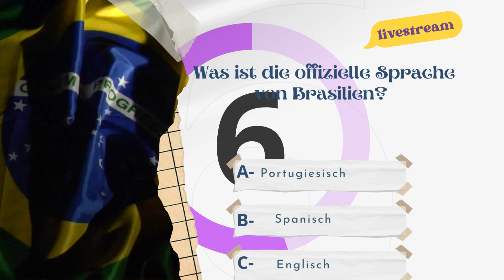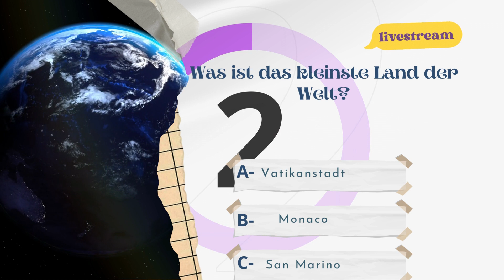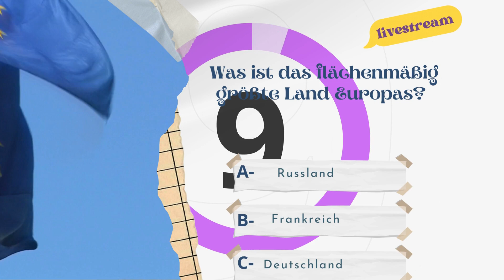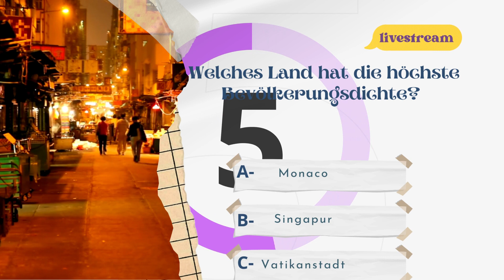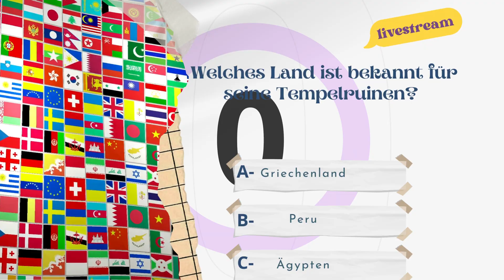🌍 Quiz-Rätsel über Länder: Teste dein Wissen über die Welt 🤔🌎🎓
Mit unserem Länder-Quiz kannst du einmal um die Welt reisen, ohne dein Haus zu verlassen! Unser Quiz ist perfekt für diejenigen, die ihre geographischen Kenntnisse über Länder, Hauptstädte und Flaggen verbessern möchten.

Knifflige Fragen über Länder, Flaggen und Hauptstädte

Unser Quiz besteht aus 10 Fragen, die sich auf alle Kontinente verteilen. Von den USA bis nach Australien, von Europa bis nach Afrika - hier kommt jeder auf seine Kosten. Wir stellen dir Fragen zu den bekanntesten Sehenswürdigkeiten, den besten Stränden und den leckersten Gerichten der Welt.

Erweitere dein geographisches Wissen und lerne etwas dazu

Ob du schon viel gereist bist oder noch nie aus deinem Heimatland herausgekommen bist, unser Quiz wird dich herausfordern und dein Wissen auf die Probe stellen. Aber keine Sorge, selbst wenn du nicht alle Fragen richtig beantwortest, wirst du am Ende des Videos eine Menge neues Wissen über die Welt haben.

Teste dein Wissen über die Welt mit unserem Länder-Quiz

Also, worauf wartest du noch? Teste dein Wissen über die Welt mit unserem Länder-Quiz und finde heraus, wie viele Fragen du richtig beantworten kannst. Verpasse nicht die Gelegenheit, dein Wissen zu erweitern und etwas Neues zu lernen.

Nutze die folgenden Hashtags, um dein Interesse an unserem Länder-Quiz und an geographischem Wissen zu zeigen: LänderQuiz TestedeinWissen Geographie Reisen Sehenswürdigkeiten.